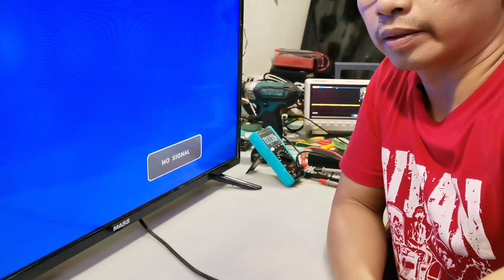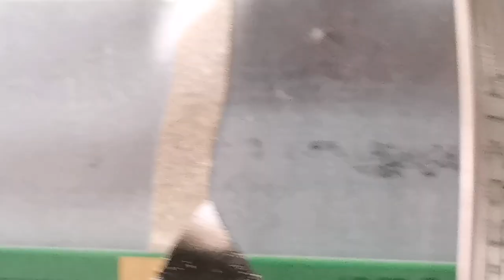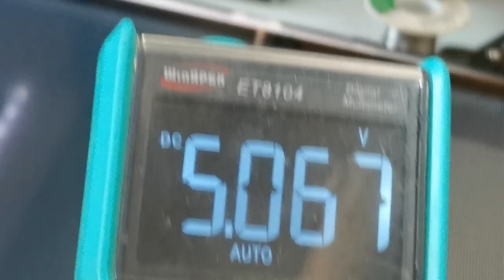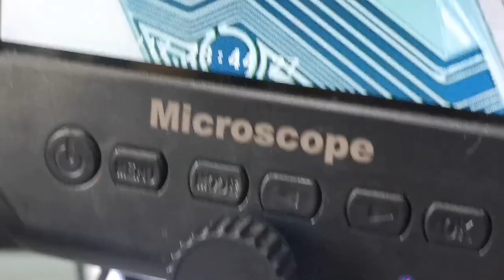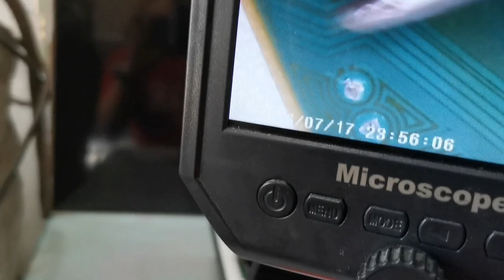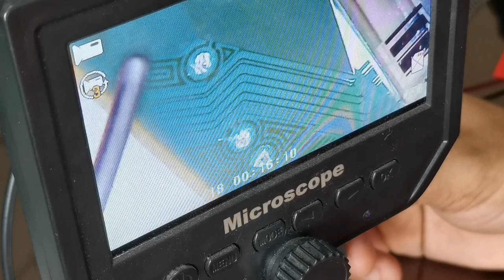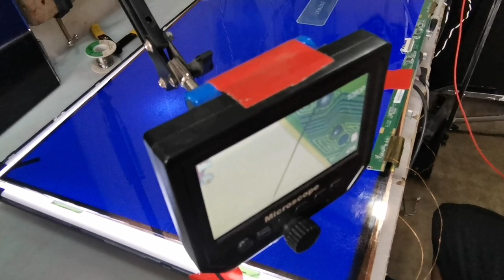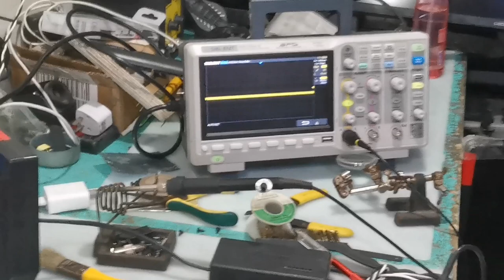How to Fix Led tv? all supply are ok but no display,backlight ok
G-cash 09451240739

Credit Music:
Song: Heroes Tonight (featuring Johnning)
Artist: Janji